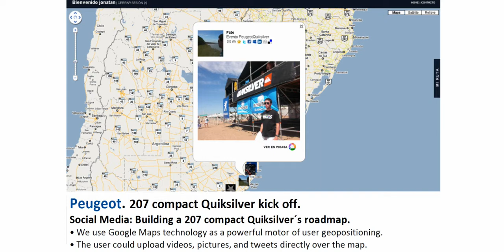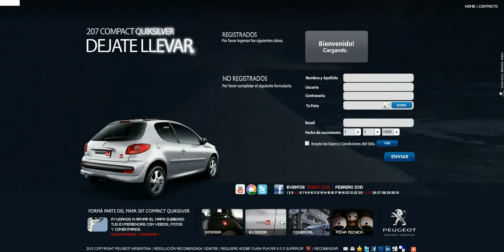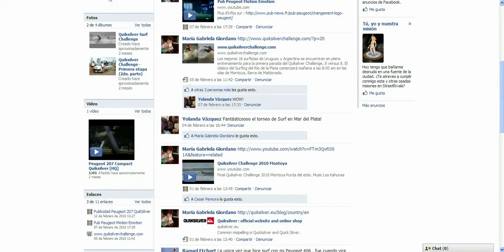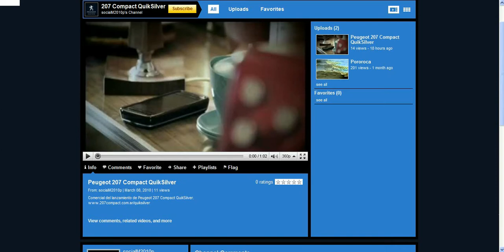Peugeot - Digital Showcase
We built this website to launch the special edition Peugeot 207 Quicksilver